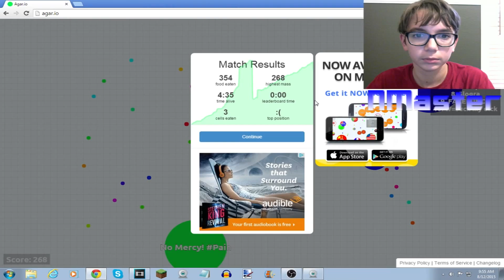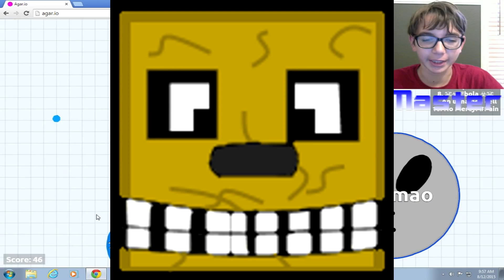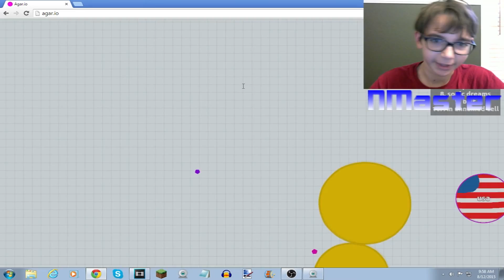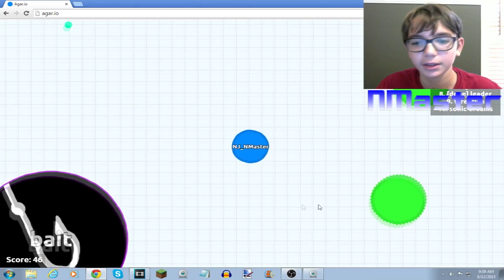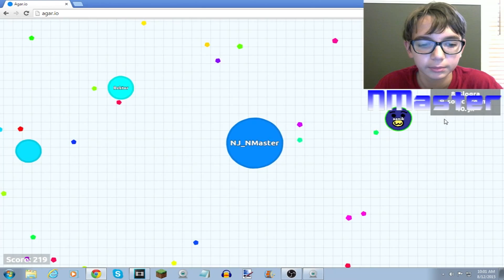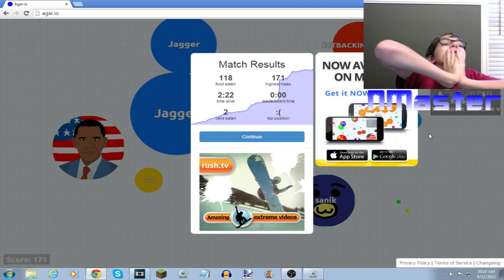Agar io w NMaster